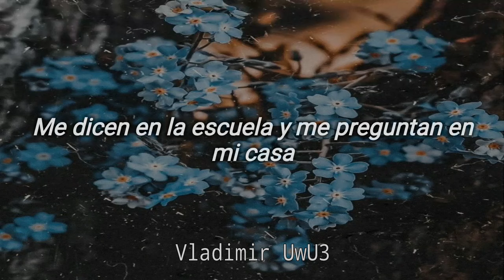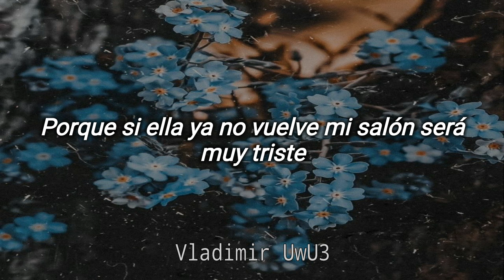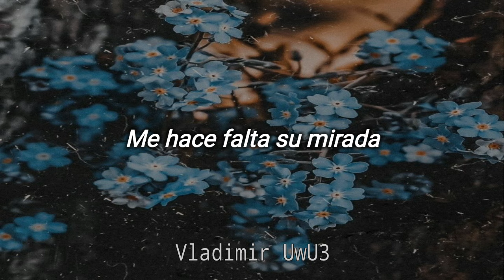Pedro Fernández - La De La Mochila Azul // Letra